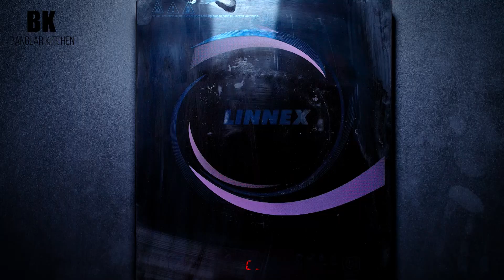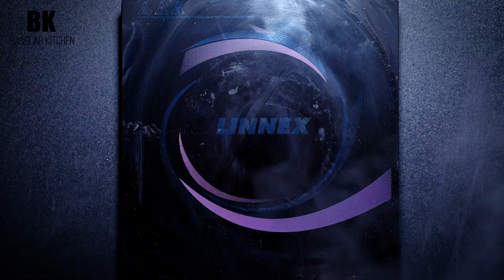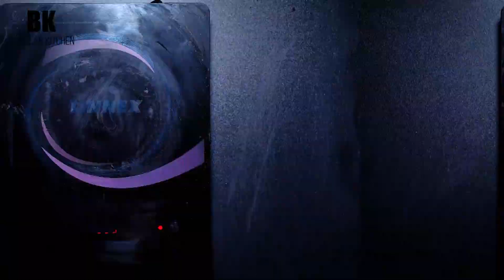Yummy Refreshing Faluda Recipe | Banglar Kitchen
Soft & juicy Doi Bora Recipe
Yummy Refreshing Faluda Recipe
Chef: Afroza Naznin Shumi
Director: Shahid Sharif

- Team RTV